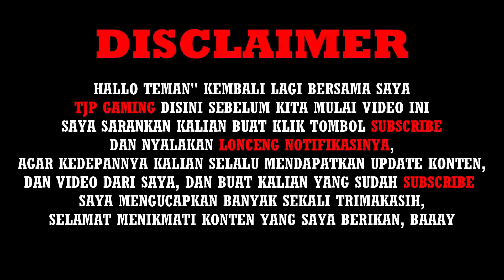Riview Kursi Murah Buat Main GAME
disini saya ngeriview kursi yang saya gunakan saat bermain game dirumah, kursi kain biasa yang saya ubah jadi kursi gaming yang murah atau low budget.
maaf jika ada salah kata dan penyebutan saya mohon maaf.

Terima kasih Semua yang sudah mendukung saya.
saya akan berikan konten  yang terbaik buat kalian
Donate untuk membantu saya sebagai streamer pemula, Kalian bisa Donasi minimal Rp10.000 Pembayaran dari OVO,Dana, Dan GoPay
jika ingin tanya" bisa langsung DM saya, pasti saya balas :
MY EQUIPMENT
Keyboard : FANTECH MK871
Mouse : FANTECH HIVE UX2
Mousepad : RAZER XL
Headset : Rexus Thundervox HX20
Webcam : Logitech C270 HD
PC SPEC
Processor : Core i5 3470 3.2 Ghz
VGA : MSI GTX 760 2GB 256BIT
RAM : HYPERX FURY 8GB DDR3 + VENOMRX 4GB
Motherboard : ECS
Storage : WDC Blue 1TB (GAME) + SSD ADATA 120GB (OS)
Casing : Cube Gaming
based on East Borneo.